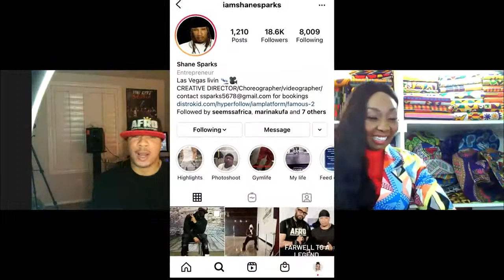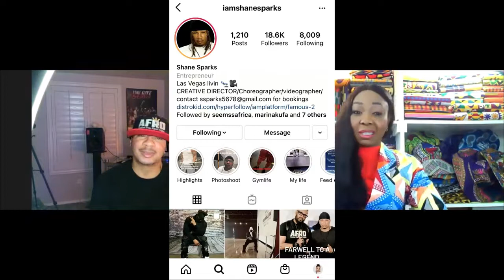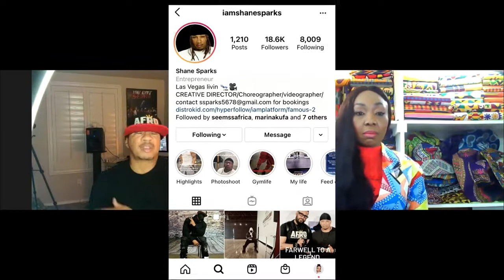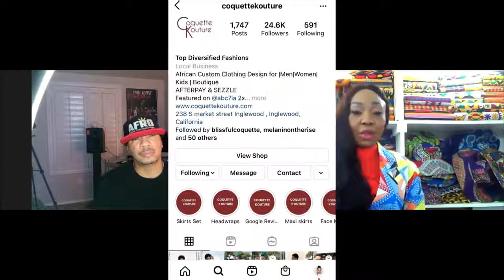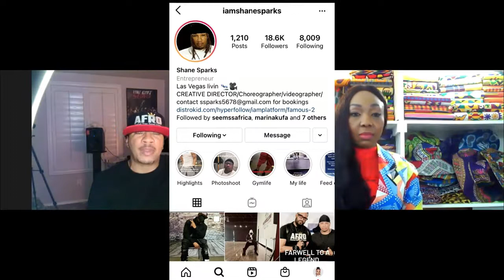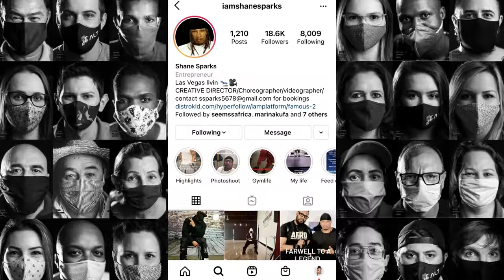Beasnael ~ ep:8 (1of2) Shane Sparks